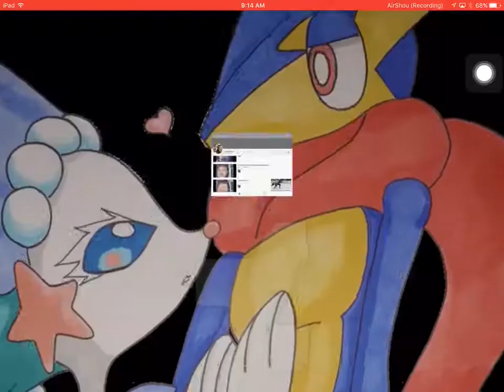Playing Minecraft Alexandra's Side / THE TREASURE HUNT!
Hey guys! Today we play Minecraft. Christopher also does a treasure hunt!